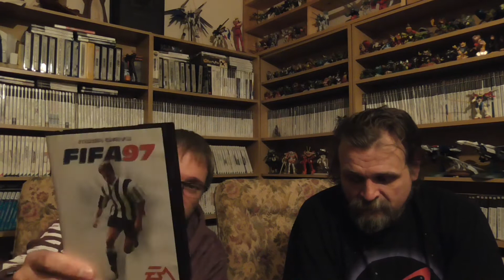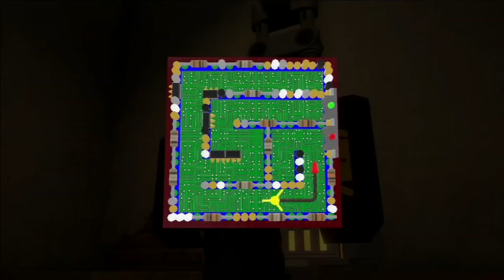Episode 128 April 2017: Cliff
Cliff shows you what he got in April, also how he and Tony really don't like a star wars character